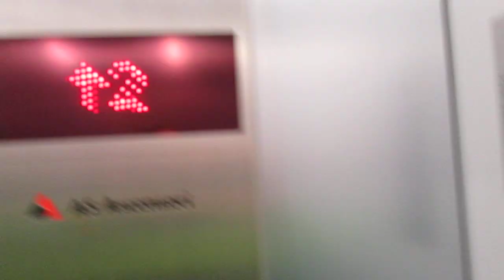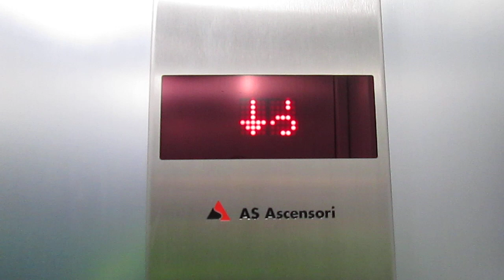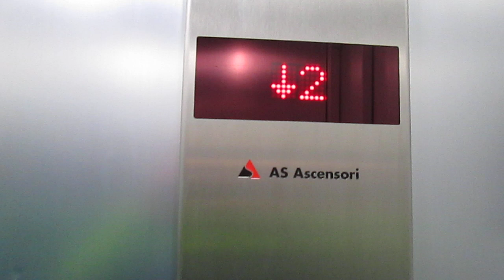Lift AS Ascensori @ Via Francesco Chiesa 63, Mendrisio Switzerland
2303, Matteo Galli, Luigi De Amicis, Andrea Farinelli e agli altri appassionati di ascensori/I dedicated this video at: my big sister Valeria, Paolo, Alex, Daniele, Gregory, Kevin, apbros, Cavallo oscuro, Giuseppe 2303, Matteo Galli, Luigi De Amicis, Andrea Farinelli and at the others lifts fans

Ecco di seguito le caratteristiche tecniche/Following technical informations:
-Marca/Brand: AS Ascensori
-Modello/Model: SwissLift
-Azionamento/Type: MRL, Elettrico/MRL, Traction
-Capacità/Capacity: 400 KG / 5 Pers.
-Piani serviti/Floors served: 8(C,R,1,2,3,4,5,6)
-Posizione armadietto di servizio/Position of service cabinet: nel muro vicino all'ascensore, al piano C/in the wall near the lift, at floor -1
-Anno/Year: 2018

Prima di questo c'era un vecchio ascensore che purtroppo non ho fatto in tempo a vedere e filmare/before this one, there was a old lift, who sadly i didnt managed to ride and film